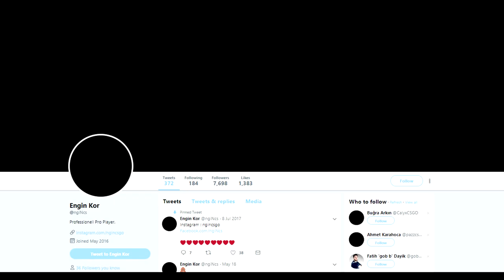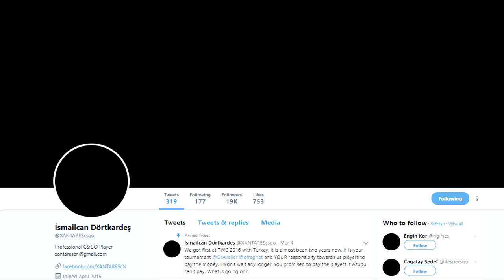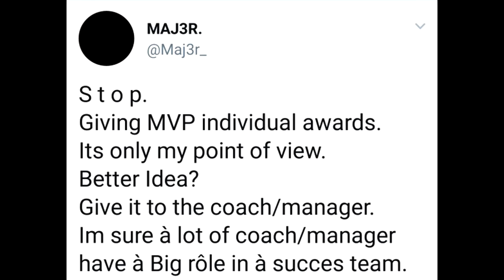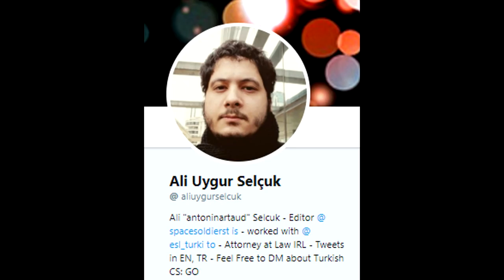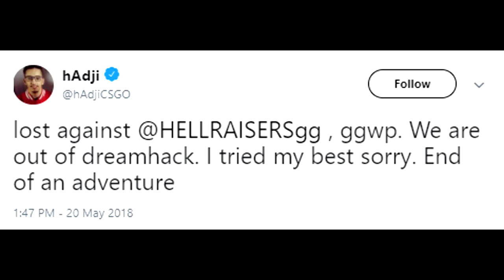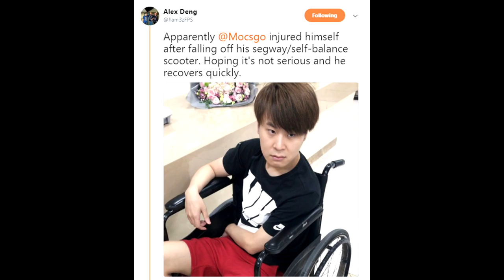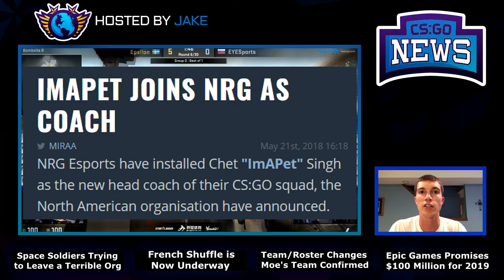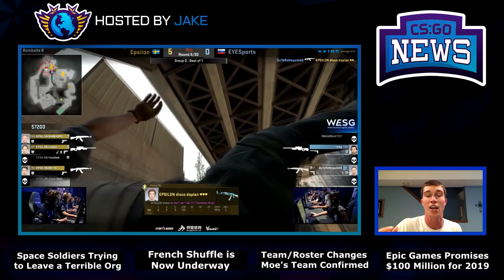Space Soldiers Trying to Leave a Rip Off Org, Epic Games $100 Million Promise, MoeTV and More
Lot's of crazy things happening right now, see you all tomorrow with another episode.
00:15 - Space Soldiers Trying to Leave the Organization
2:35 - Hints at Where SS Might Go Next
4:01 - French Shuffle Has Begun
4:30 - Dignitas Changes Confirm Moe and Dazed New Team
5:05 - Team Sprout Changes and More Coming
5:36 - TyLoo Captain Mo Replaced for Now
6:13 - Imapet New Coach for NRG
6:42 - Epic Games Promises $100 Million in Prize Pools This Year
9:05 - Swole Patrol May Be Seeking Changes